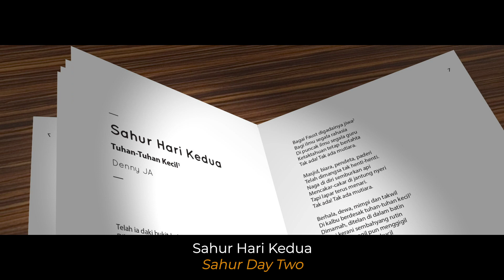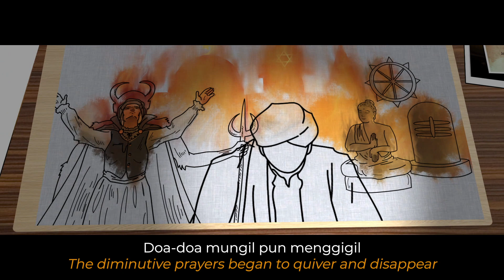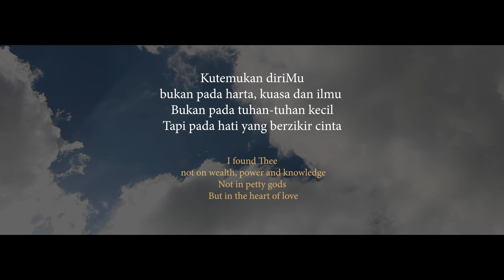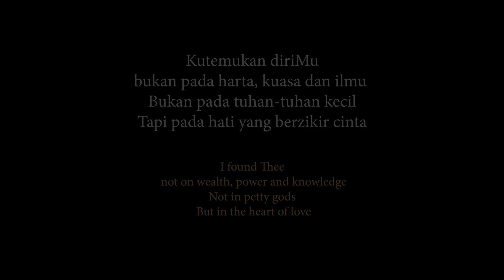Selected Work of Denny JA 29: Petty Gods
Sahur Hari Kedua